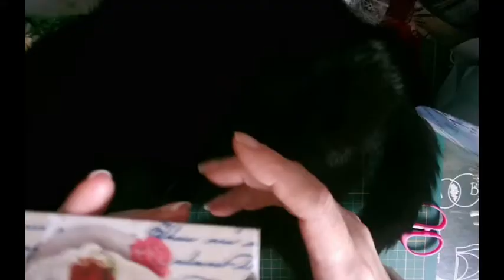Livestream 🔴 Tauschaktion Päckchen Nr 4 von Tanja 💞 Teil 2/4